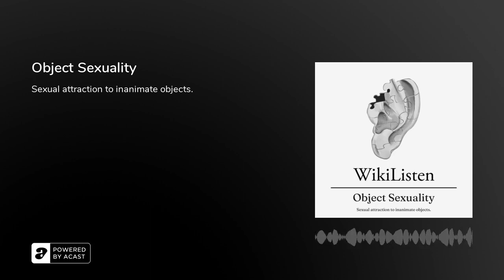Object Sexuality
Object sexuality is the sexual orientation and/or romantic orientation toward inanimate objects. Some individuals also believe their loved objects love them back. Learn more about object sexuality as hosted by Victor Varnado, KSN and Rachel Teichman, LMSW.

Produced and hosted by Victor Varnado &amp; Rachel Teichman